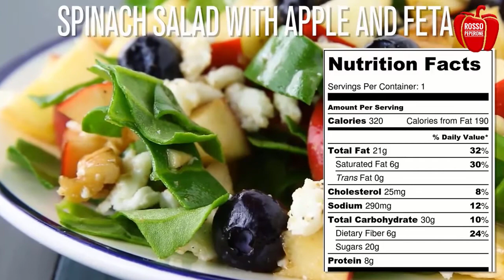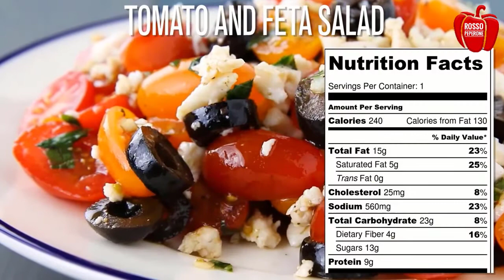eggplant with chickpeas recipe - melanzane con ceci ricetta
Easy, quick and delicious recipes, for a table the scents and warmth of good food.
Follow us every day for a new, fun and nice recipe !!!
Ricette facili, veloci e deliziose, per portare a tavola i profumi e il calore della buona e genuina cucina.
Seguici ogni giorno per una nuova, divertente e simpatica ricetta!!!